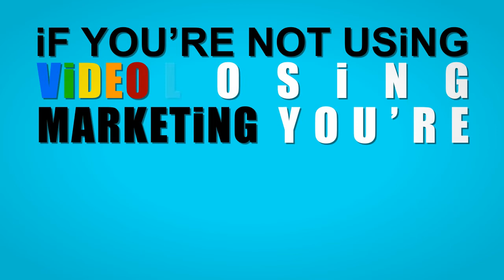Imaginate Design Video Production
The importance of Video Marketing. Getting your business or charity to stand out.